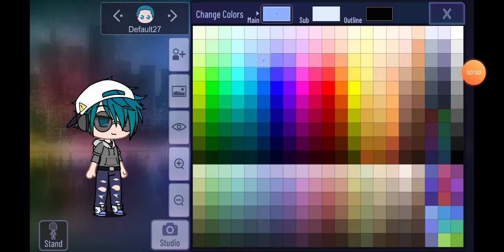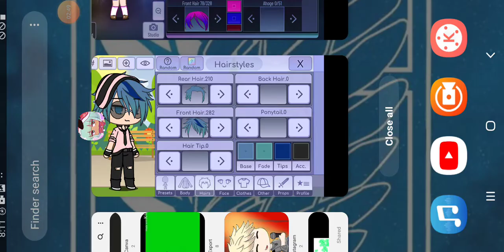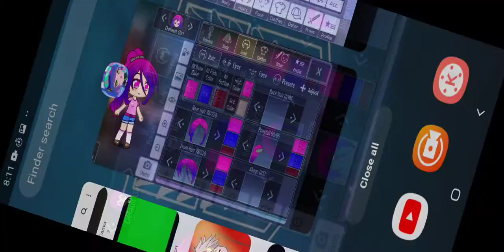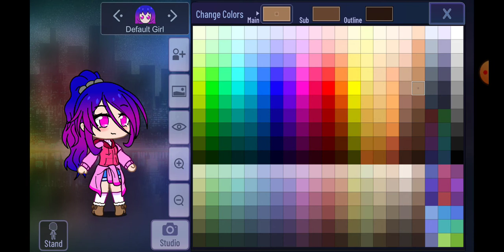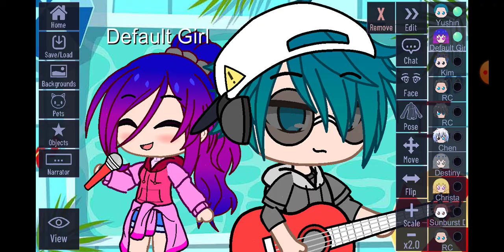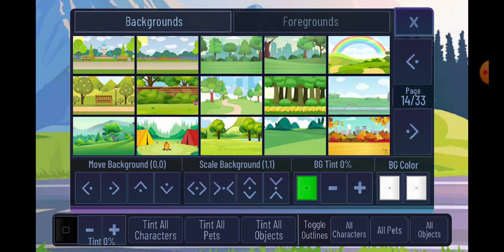Recreating Yushin and Akira in Gacha Club!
Q: will you start making future episodes in Gacha Club
A: Sorry but nah.